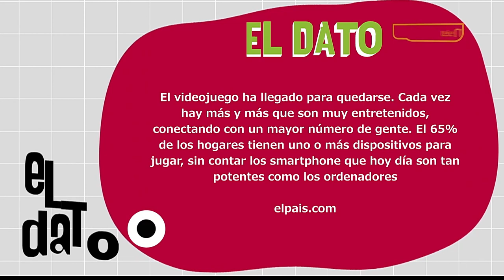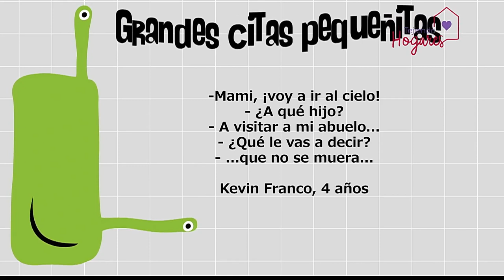Adicción a los videojuegos [Paso a Paso TV] Telemedellín